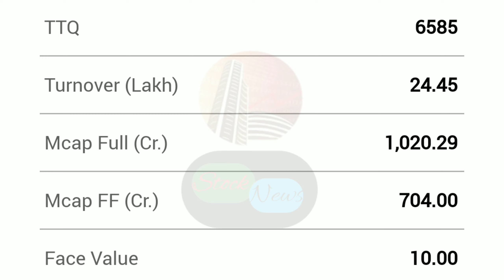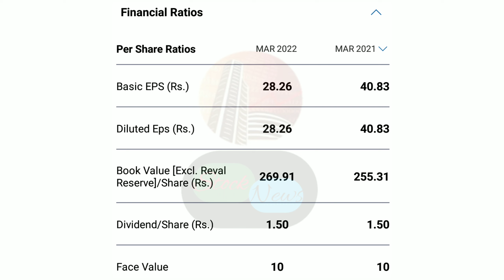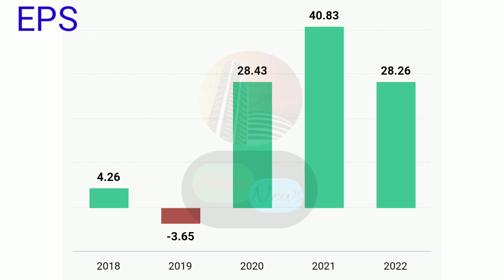JAIN SAHAB KA GEMS STOCK | MANGALAM CEMENT | EXPERT OPENION ON MANGALAM CEMENT